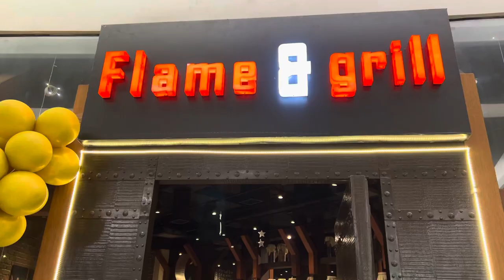Is FLAME & GRILL South City Mall better than BBQ Nation & AB’s🤔UNLIMITED Mutton Biryani Buffet 🔥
VLOG 186

Best Unlimited Buffet in Kolkata 😍| Unlimited Mutton Buffet in Kolkata 🔥| FLAME & GRILL South City Mall | Unlimited Food

Hi, today I will show you the Best Buffet in Kolkata, which is an UNLIMITED Mutton Biryani Buffet . The place is FLAME & GRILL South City Mall. It is an Unlimited Buffet with Mutton Chicken Fish Prawn. It is one of the best-unlimited buffets in Kolkata right now.

Location:-
FLAME & GRILL South City Mall
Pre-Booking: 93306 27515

BarbequeNationBuffetV/SAbsoluteBarbequeBuffet
DadaBoudiBiryaniV/SDBapiBiryani
#100&Above

Unlimited Buffet
Buffet After Lockdown
@49 Buffet
elahi buffet kolkata
buffet
cheap buffet
kolkata buffet
chinese buffet
@49 buffet
cheapest best buffet
@49 salt lake
@49 restaurant kolkata